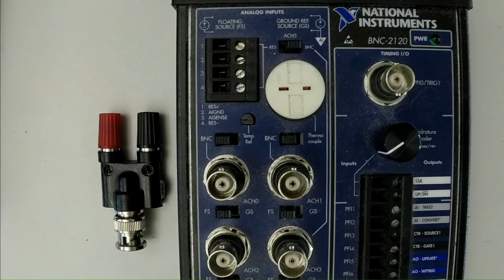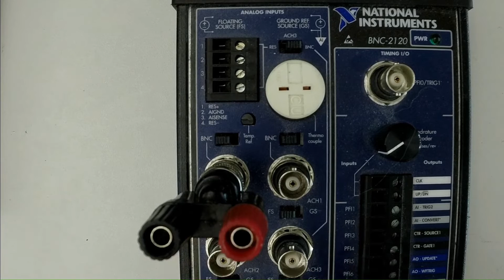MEGN 300: Making Electrical Connections to the DAQ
In this video, we explain how to use the connection box at your lab bench to collect data with LabView.